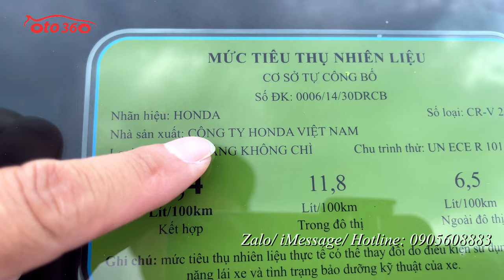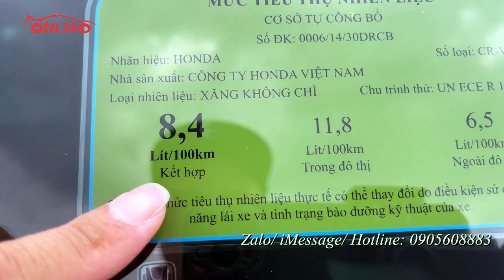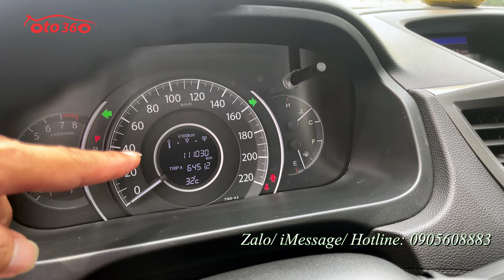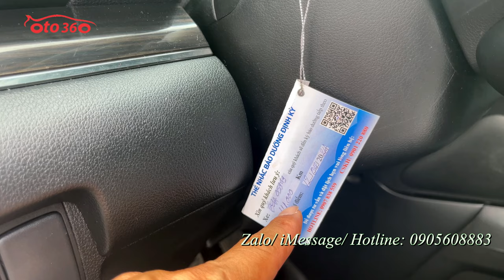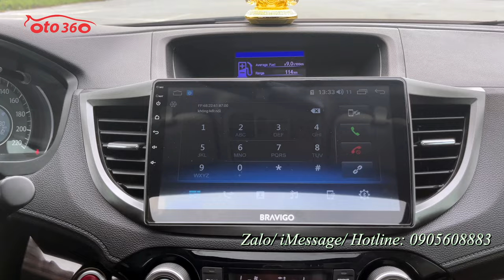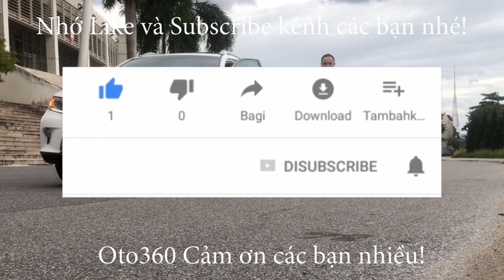Bán xe Honda CRV 2.4 TG 2016 màu trắng, chạy hơn 11 vạn km, 1 chủ từ mới, full lịch sử hãng.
Bán xe Honda CRV bản 2.4 TG, xe sản xuất năm 2016, màu trắng, đăng ký tên tư nhân, 1 chủ từ đầu, đã chạy được hơn 11 vạn km.
Xe được trang bị: động cơ xăng 2.4 L , hộp số tự động,  chế độ Eco siêu tiết kiệm nhiên liệu, đăng ký 05 chỗ ngồi, nội thất da cao cấp, ghế chỉnh điện, vô lăng bọc da tích hợp các phím điều khiển, ga tự động (Cruicontro) sang số thể thao trên vô lăng, khóa thông minh start/stop, điều hòa tự động 2 vùng độc lập,  màn hình Android, giải trí đa phương tiện, tích hợp camera lùi, cửa nóc, đèn bi xenon , đèn led, lazang đúc…